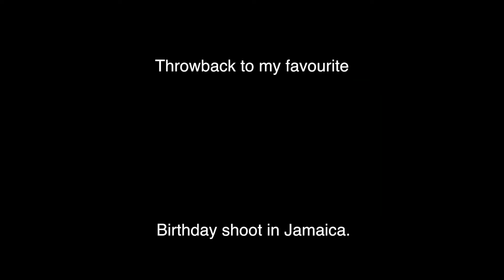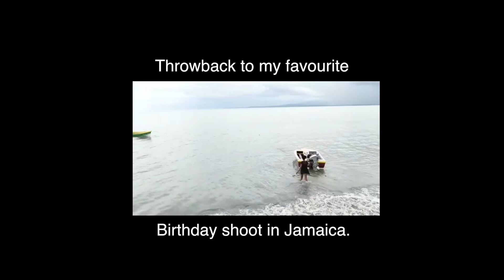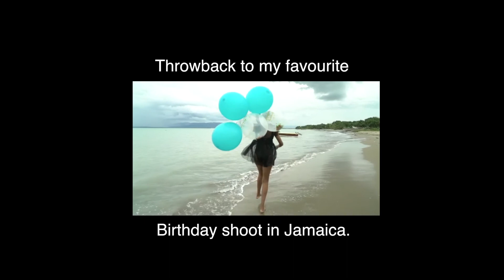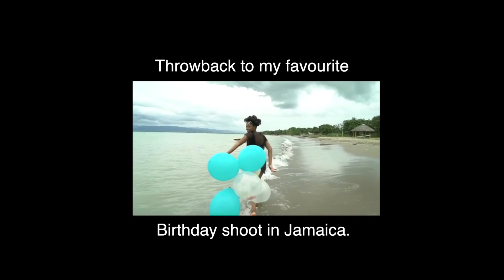Quarantine Birthday Vlog & Ideas | Ft. Special Throwback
Hi friends, here's an insight as to how I spent my birthday weekend this year! Something simple, chic and budget friendly! WATCH TIL THE END for a special throwback!

Here are some other quarantine birthday ideas for 2021;
1. Photo or video shoot.
2. Staycation
3. Themed Brunch or Dinner
4. Movie Night/Netflix Party
5. Zoom Parties
6. Paint Night
7.  Spa Day at Home
8. Drive by Parade
9. Online Shopping
10. Try something you've never done before!

1. Mail a card
2. Online flower delivery in Canada
3. Amazon Gift Card/ E-gifts
4. Uber Eats
5. Support small local businesses.

What do you plan to do for your birthday this year?